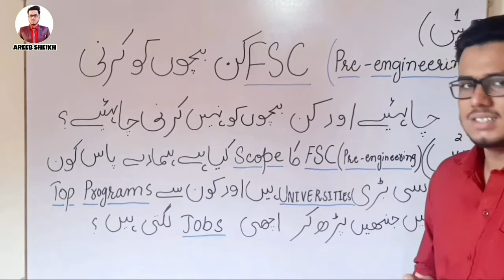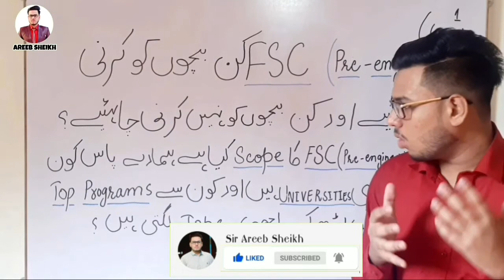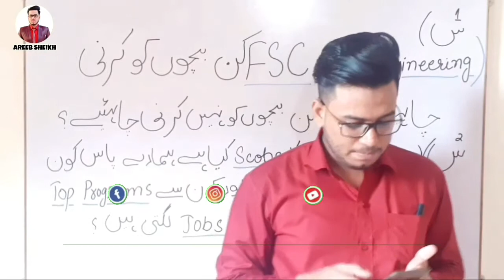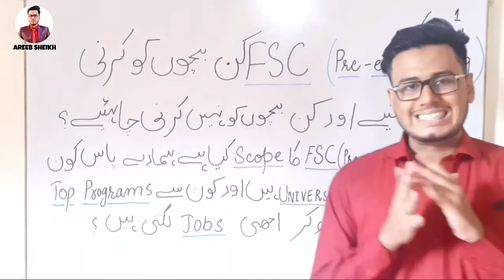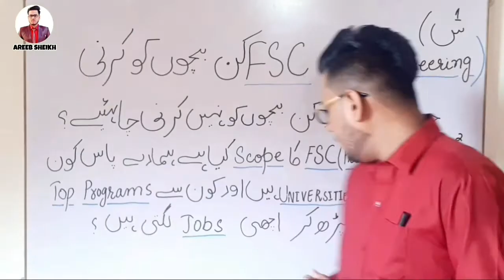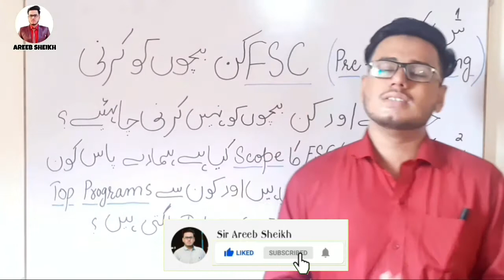scope of fsc pre engineering | best engineering programs after fsc pre engineering - part 2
in this video I discussed scope of FSC pre engineering, best engineering universities, best engineering programs after fsc pre engineering or 12th.